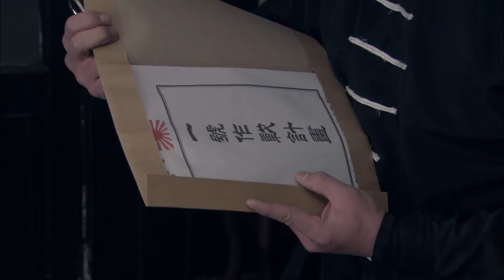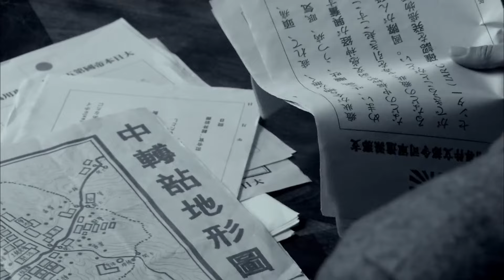【好看电视剧】泄密 18 | 王凯死里逃生揪出内鬼，隐藏最深的竟是她，都被骗了！（王凯/王晓晨/徐僧）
ation=1

导演 ：陈健
主演 ：王凯/王晓晨/徐僧
《泄密》讲述日伪秋季扫荡时期，江文山和地下党员彭秀女临危受命，假扮一对默契十足、志同道合的特工夫妇进入白城，力挽狂澜的精彩故事，在剧中，两人隐藏身份智斗日军，在各种势力中周旋，开展地下工作